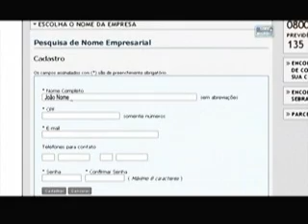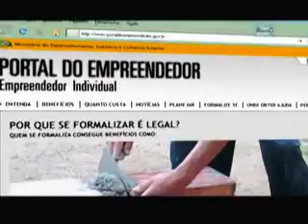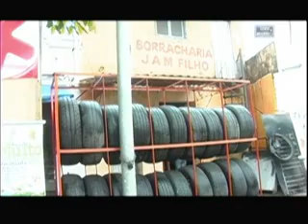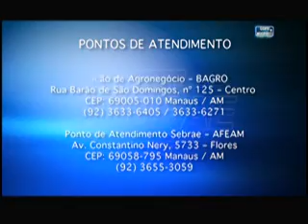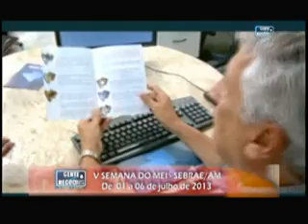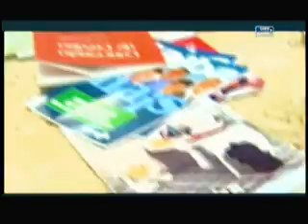TV Gente e Negócios V semana do MEI sebrae am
10 tvgenteenegocios.com.br: V semana do MEI  sebrae am
  exibido em: 14/06/2013 apresentadora Suely Moraes canal 21 net.